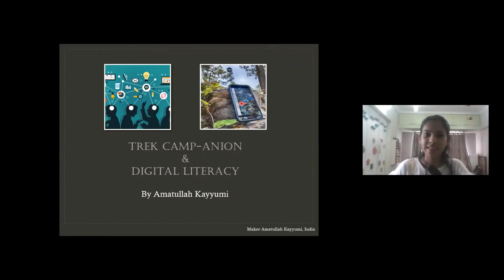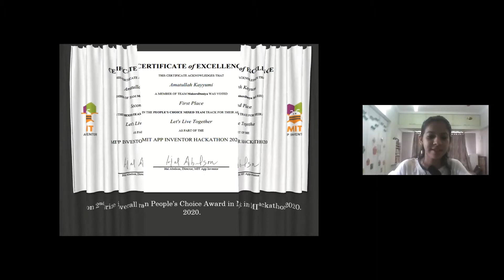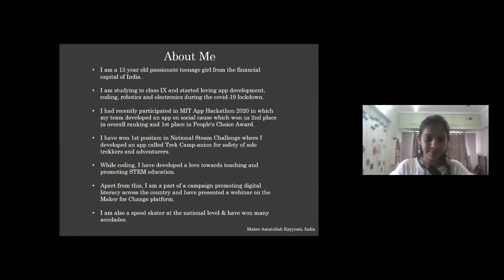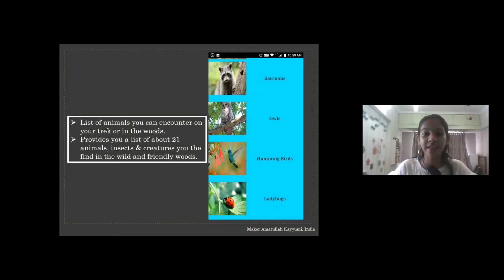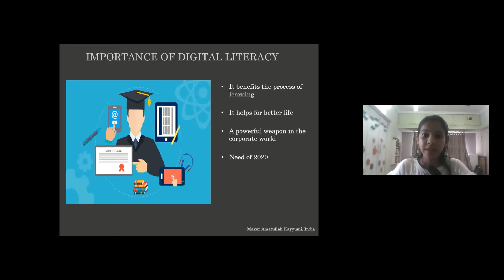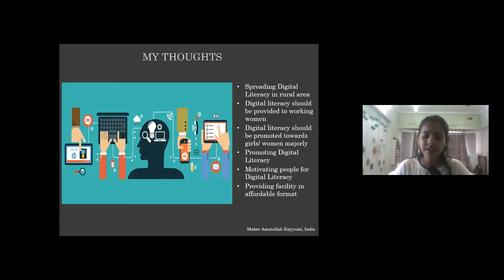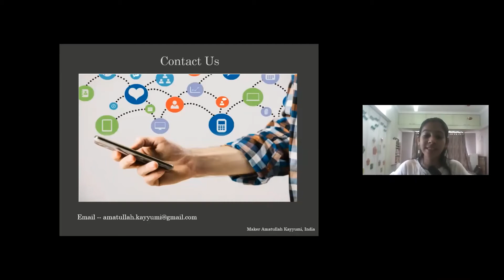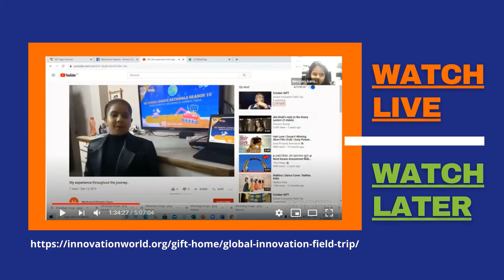Amatullah Kayyumi India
The Global Innovation Field Trip (GIFT) welcomes Amatullah Kayyumi from India to the October 2020 24-hour celebration of young innovators!